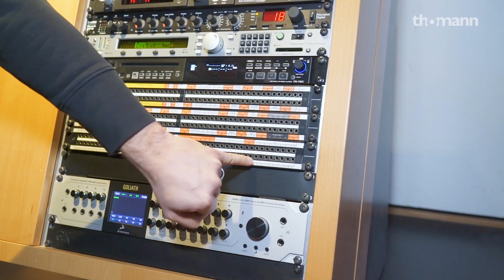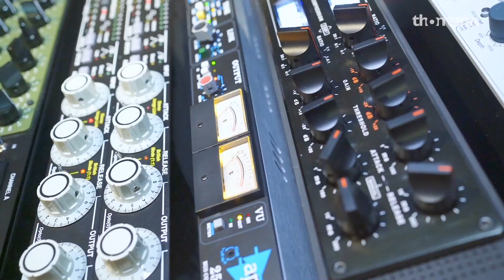What is a Patchbay? | In the Shop Episode #19 | Thomann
Ever wondered if you need a patchbay? Norbert from the Studio Department explains exactly what it is and what it can be useful for in this episode of In the Shop.